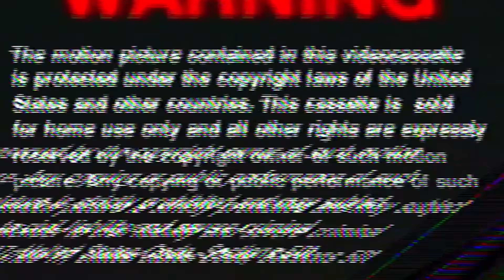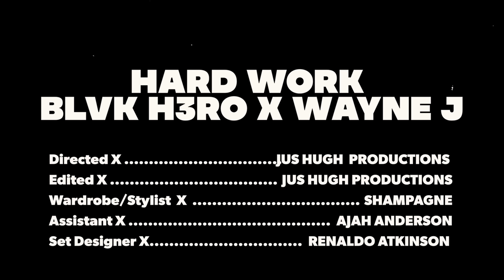Blvk H3ro (Black Hero) x Wayne J - Hard Work [Official Music Video]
Executive Produced By Johnny Wonder & BHM
Produced By Johnny Wonder & Adde Instrumentals & BHM

Video By Jus Hugh Productions